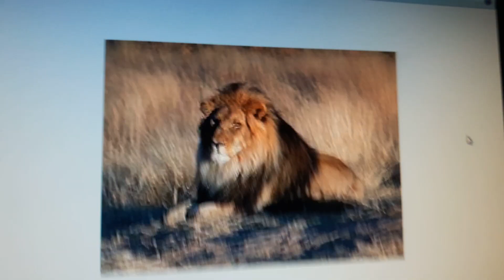SlitheryPoppy4, STOP OVERESTIMATING! (Read Description)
A Present For SlitheryPoppy4, Dude, Stop Overestimating Hyenas and Cats, Thats a Fucking Bullshit